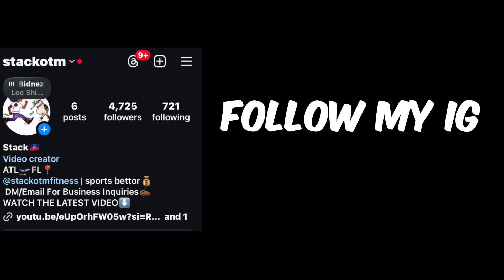ASKING CUTE GIRLS 😍HOW MUCH SHOULD YOUR MEN SEND YOU WEEKLY?💰/ PUBLIC INTERVIEW